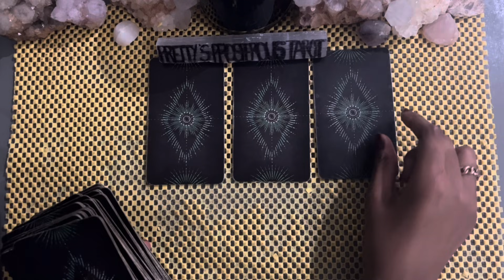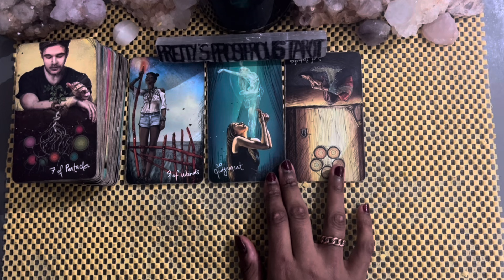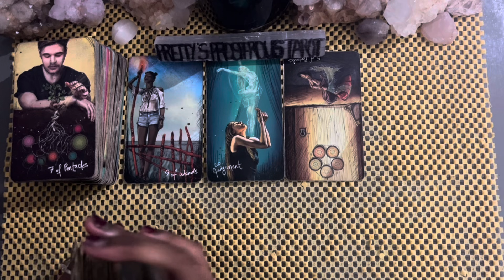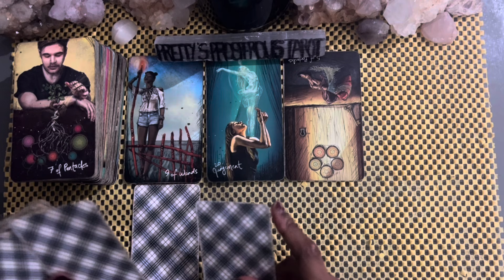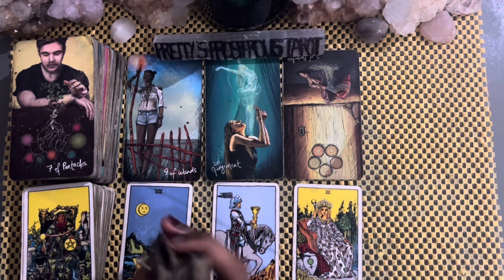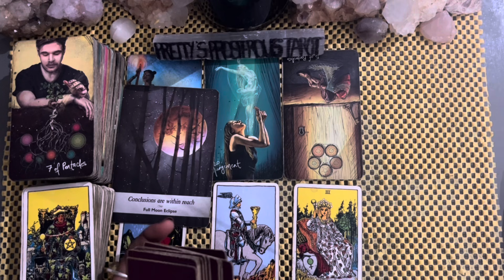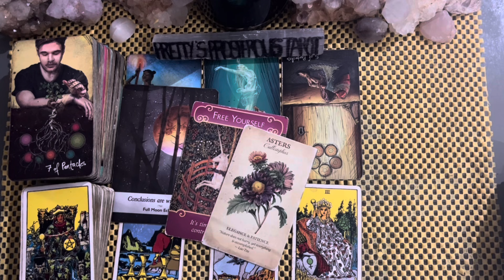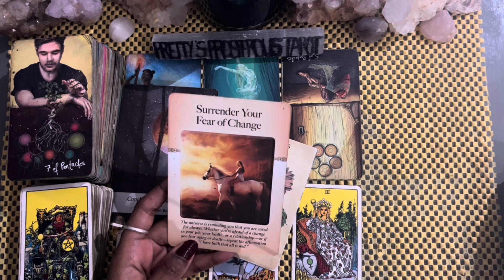Sagittarius love tarot reading ~ Nov 22nd ~ making a final judgement call